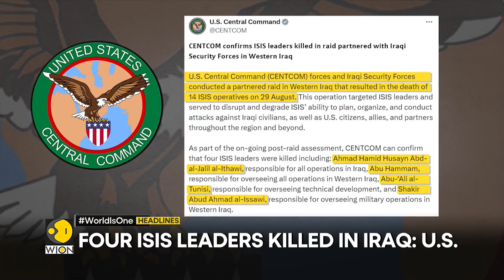Trump sharpens Anti-migrant attacks | J&K: Two soldiers killed in gun battle | WION Headlines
Latest Headlines:

-  Israel army shows tunnels in Gaza
-  New sanctions on Russian state media
-  J&K: Two soldiers killed in gun battle
-  I don't think much about Putin: Biden
-  Trump sharpens Anti-migrant attacks